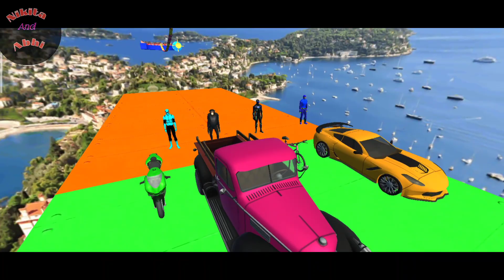gorila and spider man//cartoon video//car fountain video//animation video//kids cartoon video